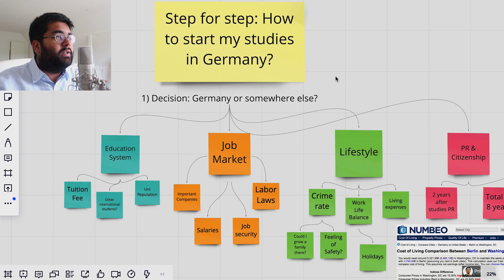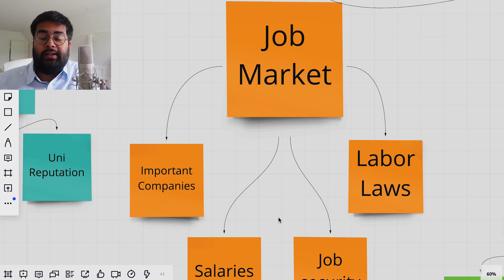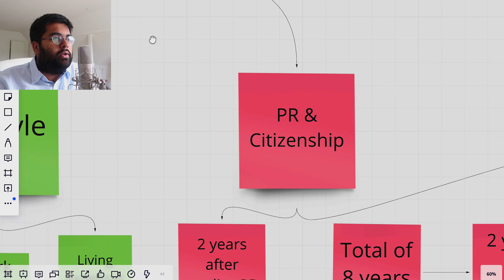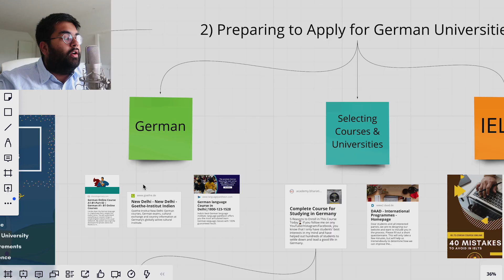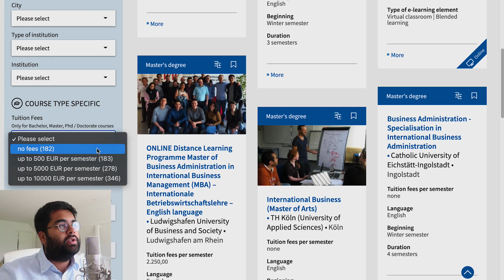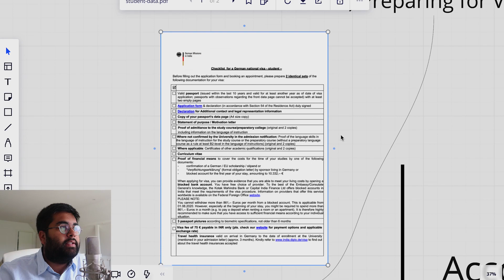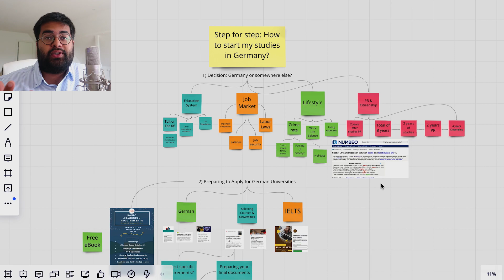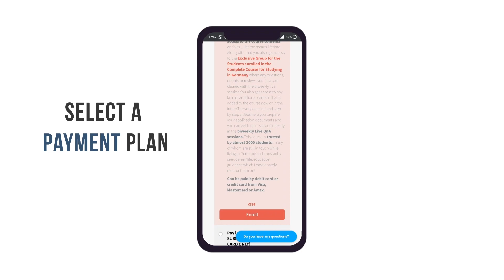Step by Step Guide: Masters 📚in Germany 🇩🇪 (English)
🇩🇪 Register for FREE Webinar:
⭐Important Links⭐:
✅📹🇩🇪Step by Step: How to set up your Blocked Account Quick and Easy with Expatrio 🇩🇪